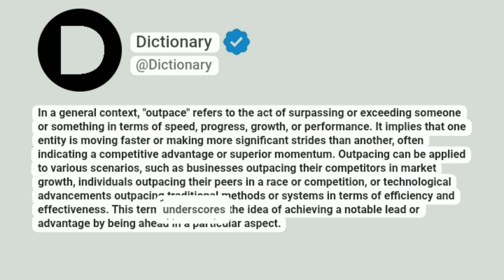Outpace Meaning In English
In a general context, "outpace" refers to the act of surpassing or exceeding someone or something in terms of speed, progress, growth, or performance. It implies that one entity is moving faster or making more significant strides than another, often indicating a competitive advantage or superior momentum. Outpacing can be applied to various scenarios, such as businesses outpacing their competitors in market growth, individuals outpacing their peers in a race or competition, or technological advancements outpacing traditional methods or systems in terms of efficiency and effectiveness. This term underscores the idea of achieving a notable lead or advantage by being ahead in a particular aspect.